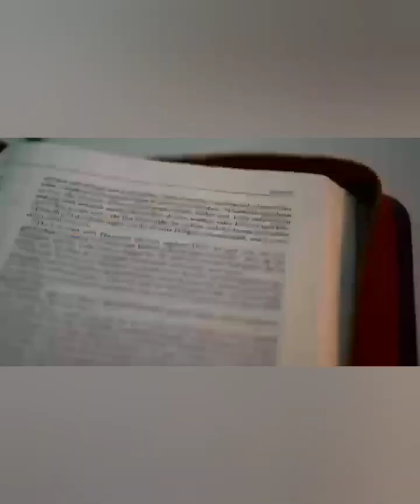JESUS FONTE DE ÁGUA VIVA.